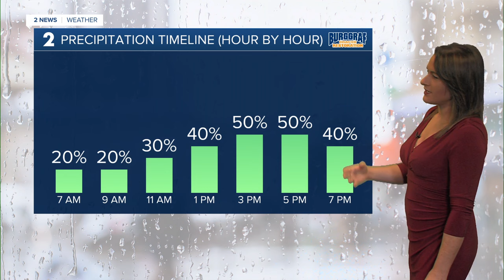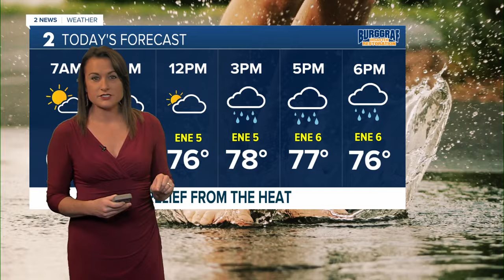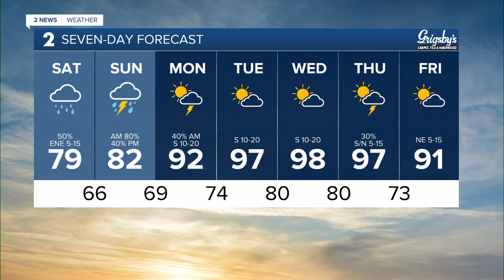Much Cooler and Wet Weekend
Meteorologist Anne Brown has your forecast for Aug. 10, 2024.